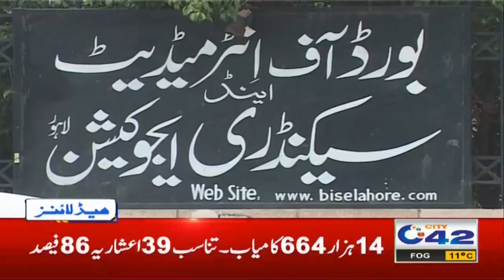Matric Class Result Announced | 11am News Headlines | 15 Dec 2020 | City 42